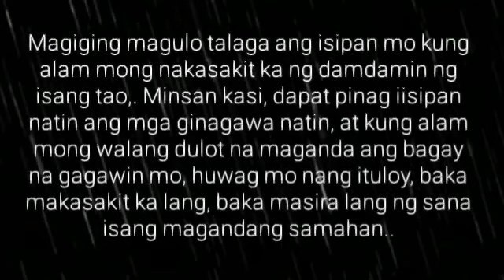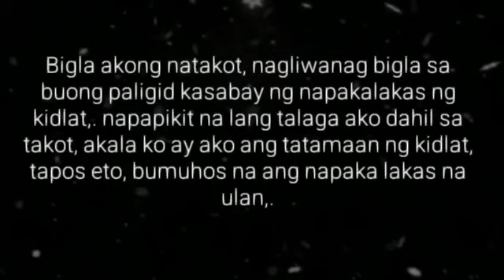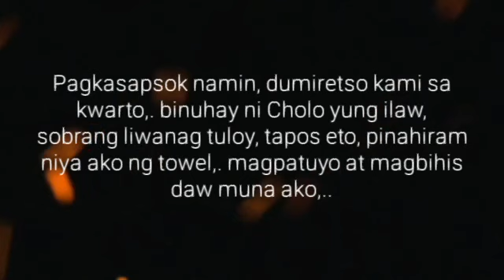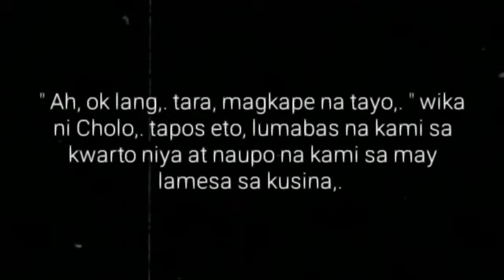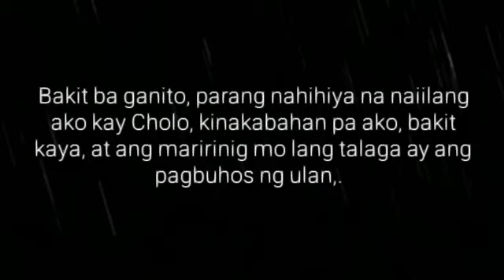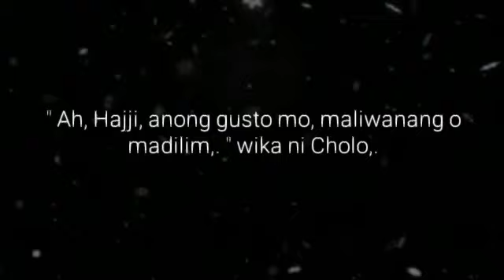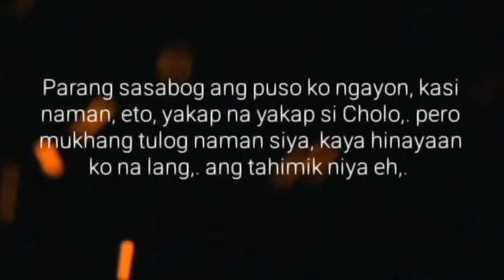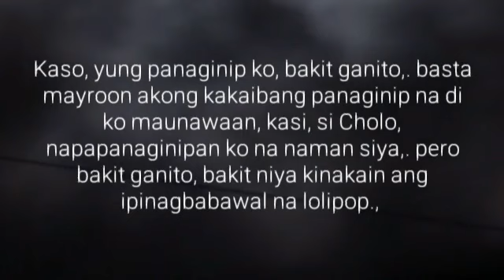GATA 4-SALE | Ep.12 | Katas ng Unang Gata | Big Boss Lakan Stories | Pinoy BL Story